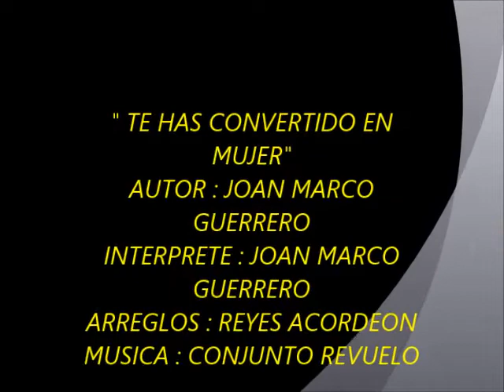TE HAS CONVERTIDO EN MUJER/JOAN MARCO GUERRERO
QUINCEANERA